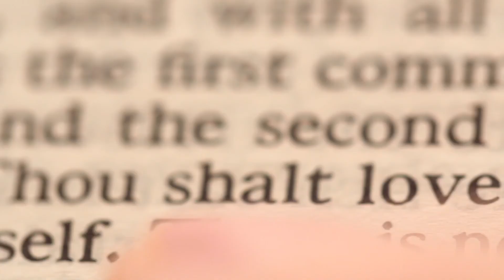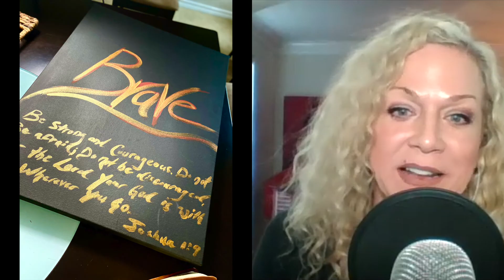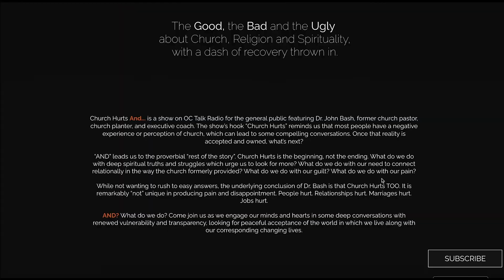Creatively Faith with Hope Harrison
What are you good at doing? I mean really good. Did math come easy for you? What about sports? Do you enjoy adding up the numbers while someone else is going out there and doing the sales? Maybe cooking, or comforting those who are hurting, or motivating the discouraged. Perhaps you are a teacher? What are your unique gifts and talents?

If you were ever involved in a church of any kind, you probably heard that God gifts people, everyone, but not all the same. He gave some as apostles, some as prophets, some as teachers and the list goes on. A creative God creates creative people (Imago Dei -in the image of God) and all us of get to enjoy the creations of both. Unfortunately, some of us struggle to discover our own gifts, our own talents, and our place in this creative creation. Part of this unfortunate situation also may include unhealthy envy of those who have the more obvious gifts, forgetting something really important.

Do you know why the God of the Universe gives His creatures gifts? What is the purpose of all this diversity, beauty, and skill display? There is an answer and if it is not on the top of your mind, it may be why you struggle with knowing your own giftedness.

Here comes the answer. Why do you have unique gifts? Ephesians 4:12 & 13: “to equip the saints for works of ministry and to build up the body of Christ, 13until we all reach unity in the faith and in the knowledge of the Son of God, as we mature to the full measure of the stature of Christ.”
That’s a mouthful, but it is powerful. Let me put it another way. Your giftedness is to help other people, break down divisions, and reveal the true God. That’s the job of the Church. Think we could use that today?
This show is titled “Creatively Faith.” We are going to meet an artist who pushes creativity to a new level. She is fun. She is powerful. She is full of faith, and her story can not but help to inspire.

Welcome, Hope Harrison, to Church Hurts And.